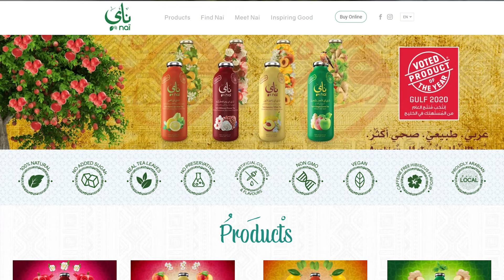Hisham El-Farouki 35 | The Mo Show Podcast | (Entrepreneur & Financier)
Hisham El-Farouki is the Founder and CEO of Nai Arabia, a natural Arabian iced tea brand that’s aiming to be 100% sourced and produced in the Arab world by the end of 2022. Hisham previously worked at J.P Morgan as an investment banker, left and earned his MBA, and sold a successful baking company. He shares some of his lessons learned on his entrepreneurial journey and how he’s living a purposeful, healthy, balanced life.

0:00 Introducing Hisham
1:30 COVID effects on business
2:30 Entrepreneurial career path
6:30 Companies worth investing in
8:10 Red flags in investing
9:15 Starting Nai
12:20 Competition in the market
13:30 Success of Nai
15:30 Packaging
17:00 Naming the brand
18:20 Social media
21:00 100% Arab sourced goal
22:32 Growing industries
27:06 Electric vehicles
29:50 The Line
30:30 Living a balanced healthy life
35:05 Finding purpose
36:40 Closing words

Credits
Ahmed Hussein | Brand Manager
Ryan Ismail | Marketing Manager
Lubna Mohammed | Editor
Farah Damery | Translator
Tong Chen | Website designer